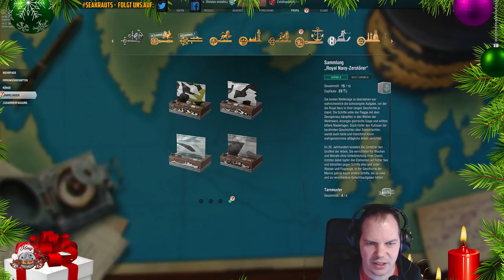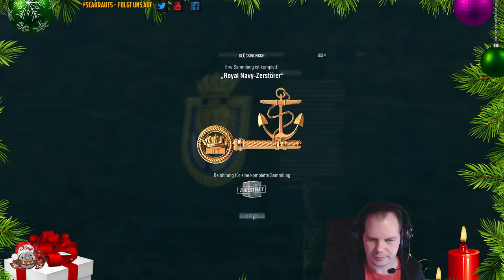Containeropening - Bunte Mischung :-) - deutsch - World of Warships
Moin,

wir öffen hier auf Wunsch von Seraxo sein Container und moderieren zusammen dieses kurze Video.

Gute Unterhaltung:-)

🎧Teamspeak:
🎧SeaKrauts.teamspeak.de
🎧PW:Bismarck